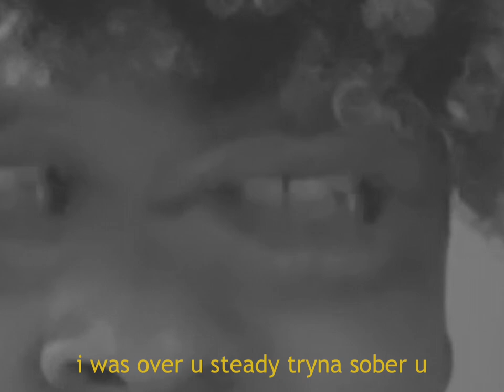transparent (prod. SICK BRICK)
transparency